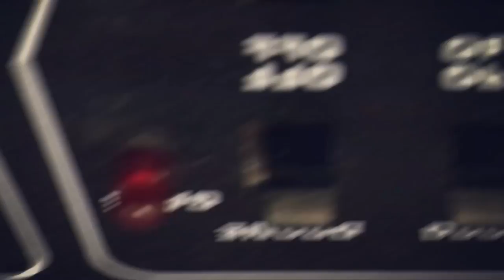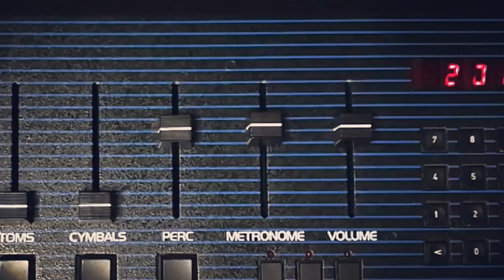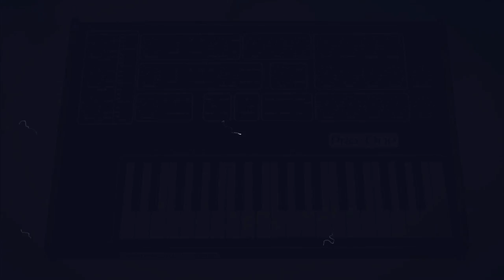Sequential Circuits Pro~One | Carpentry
I've always loved 80s Sci-Fi soundtracks such as "Escape from New York" and "The Terminator". It's by no means a coincidence that they both share something in common; The Sequential Circuits Prophet 5. As the P5 is about as rare as a unicorn and as expensive as a decent car, I'll probably never get close to one. However, SCI's monophonic version of it, the Pro-One can still be found if you keep your eyes open. And sure enough, I managed to snag one.

So, here's an original track following the spirit of those great scores. Minimal and atmospheric, my take on a spot of Carpentry.

I've made a detailed walkthrough of the production and mixing of this track if that's of interest

Sounds used:

Sequential Circuits Pro-One (1981)
Korg MS20 (1978)
Oberheim DX (1982)
Squier Jagmaster (1998), Ibanez Tubescreamer TS808, Fender Blues Junior II (mic'd with an SM57)
Some Linn LM-1 samples (cow bell, snare and tom doubles, shaker)
Sequences and clocking via Arturia BeatStep Pro

If you enjoyed this and want to support me, please check out my album: